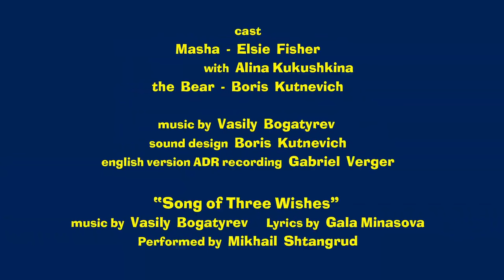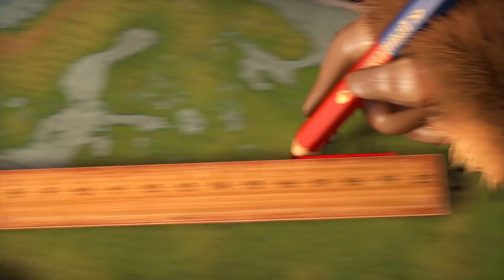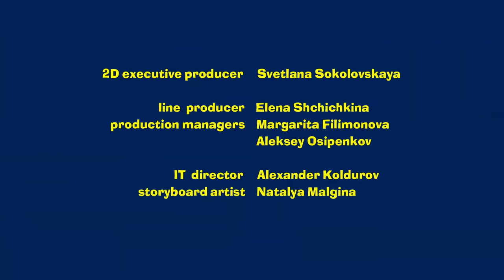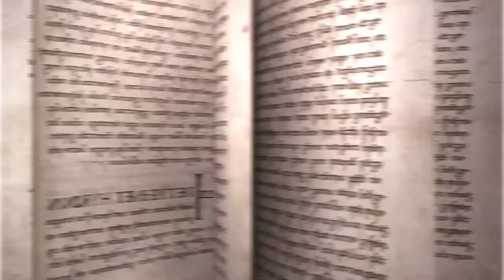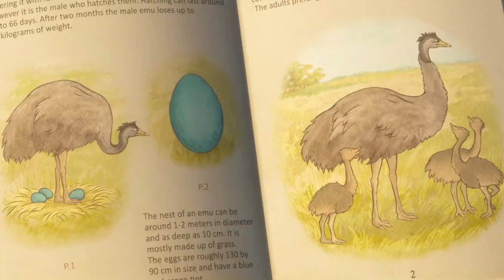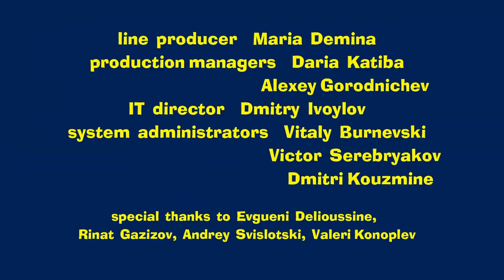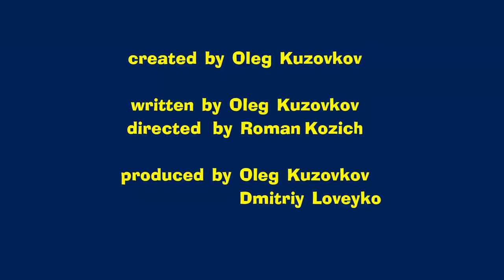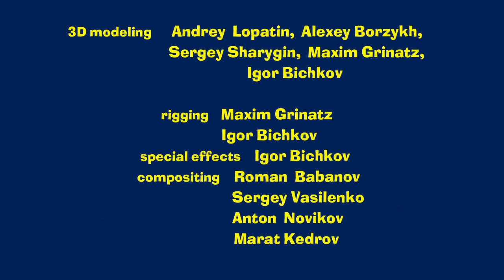🔴 LIVE STREAM 🎬 Masha and the Bear 🧸🎈 Let's play together! 🎈🧸 Маша и Медведь прямой эфир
Episodes in this collection:

How they met (Episode 1)
Gone Fishing! (Episode 8)
New Kids on the Block! (Episode 69)
From England with Love (Masha's Songs, Episode 6)
Stripes and Whiskers (Episode 20)
The Grand Piano Lesson (Episode 19)
Happy New Year… Again! (Masha's Songs, Episode 7)
The Foundling (Episode 23)

🔴 LIVE STREAM 🎬 Masha and the Bear 🌈🐰 Easter Fun! 🐰🌈 Маша и Медведь прямой эфир